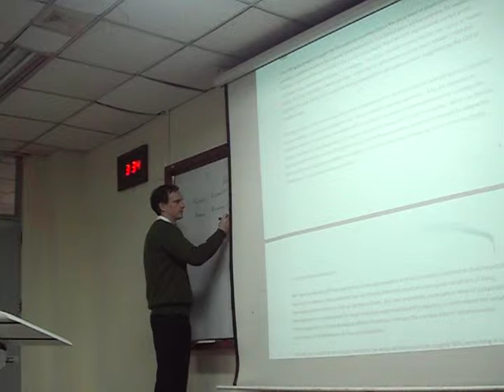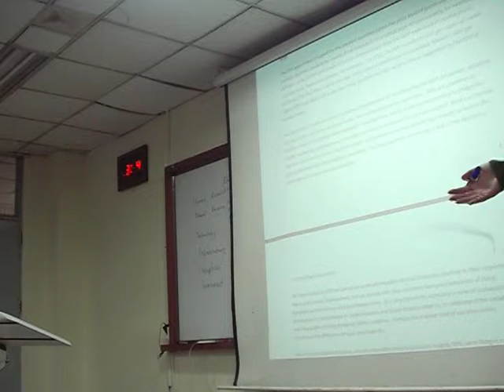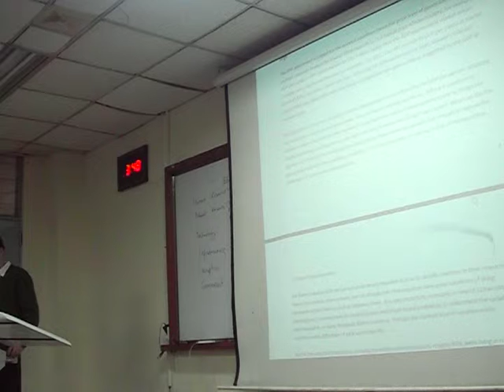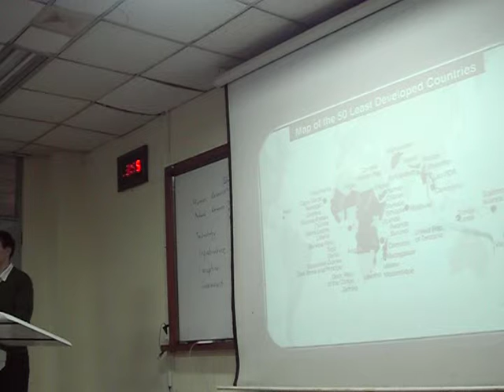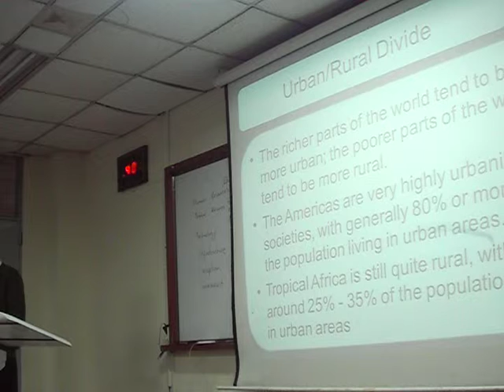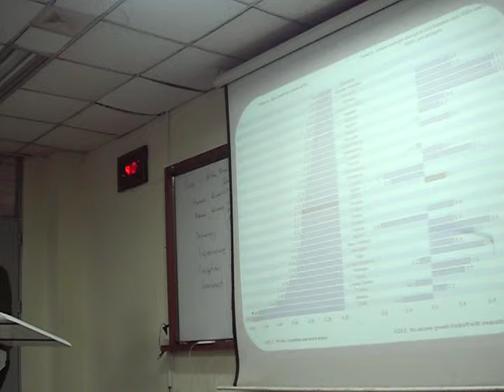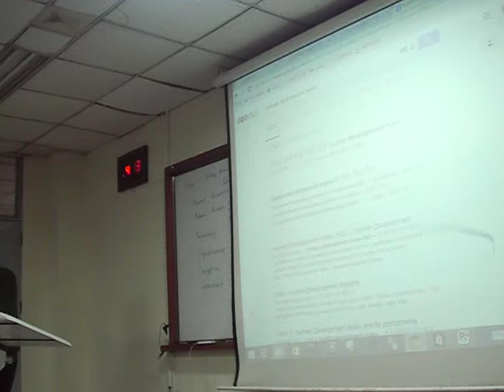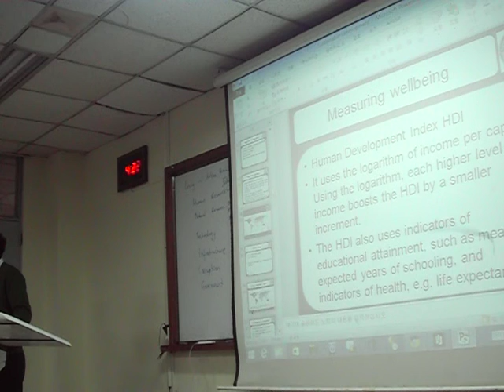22. Sustainability 2 - Business Ethics